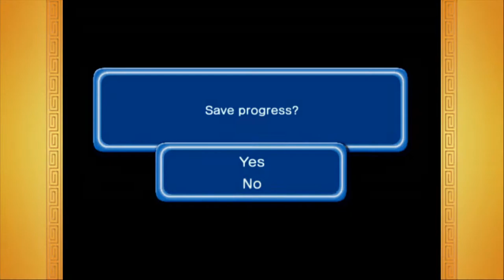Wrath of the Saiyan Prince: Dragon Ball Z Budokai 3 #16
Before taking on Vegeta's story, first we have to wrap up Piccolo. The Prince of All Saiyans is as ruthless in gameplay as he is in the anime.